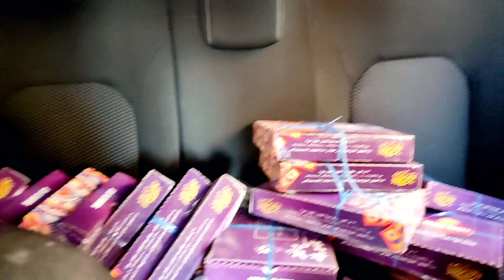فرحنا الناس ووزعنا حلاوه المولد في الشارع💃فرحتهم بالدنيا ♥️🥰